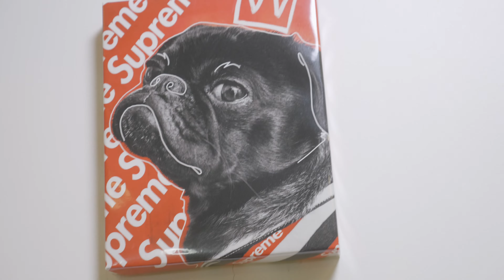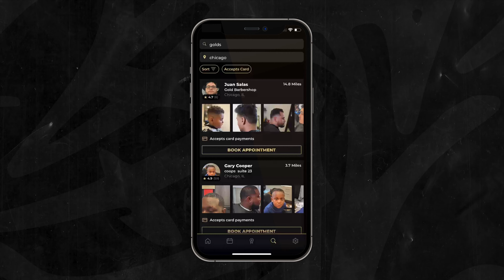Adrian Gonzalez: A Chicago Barber on the Rise at Gold Barbershop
Adrian Gonzalez wasn’t sure he had what it took to be a barber, but with some encouragement from his mother he kept going. At 24 years old Adrian is his own boss, and a rising star in the industry who makes magic with his clippers and creates happy and loyal clients in the process.

Barbershop: Gold Barbershop, Chicago, Illinois